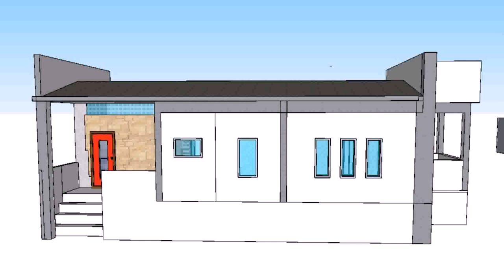4 Bedroom Bungalow House Plans In Nigeria (see description) (see description)